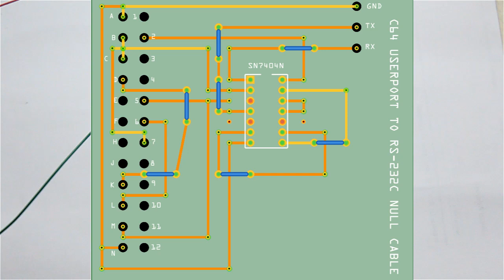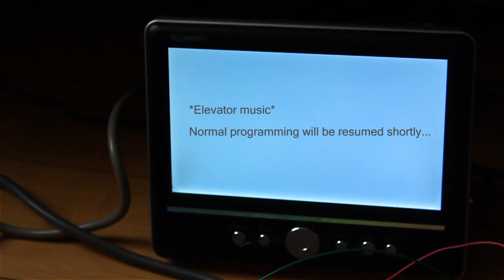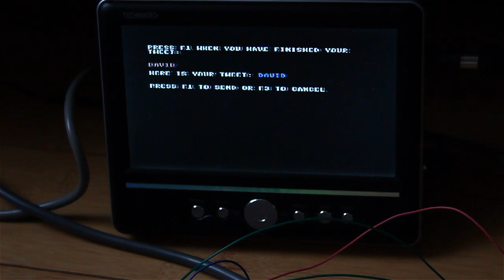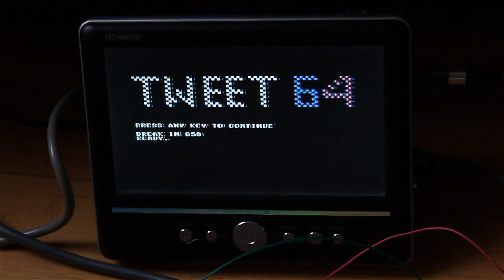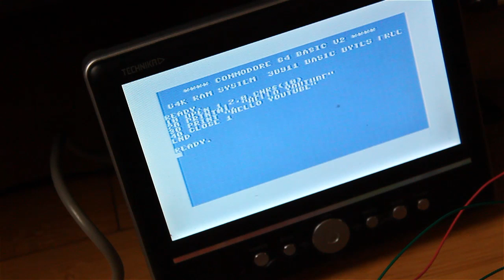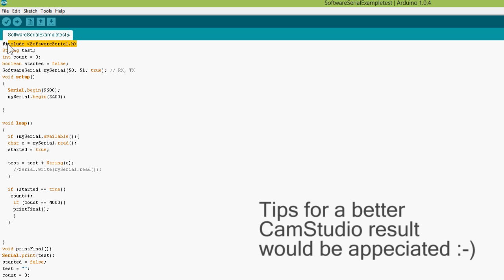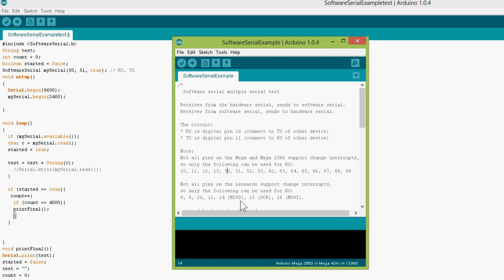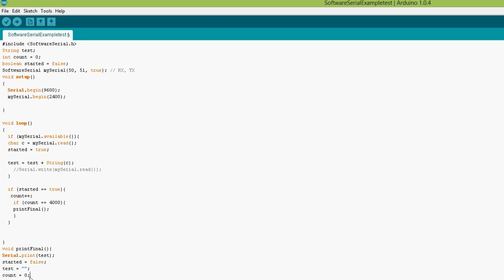Arduino Project: Commodore 64 interfacing across the user port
I decided to try and connect a commodore 64 across the user port, using rs-232, to the arduino. I eventually want to let the c64 tweet but for now I am just sending a string.

Like the video or comment if you would like to see more.

Parts:

Breadboard
Arduino Mega 2560
SN7404n IC
Bunch of wires
A user port pcb edge connector (24 way 0.156 inch pitch)